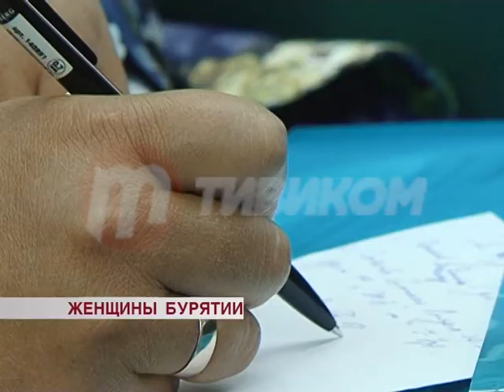Форум "Женщин РБ"